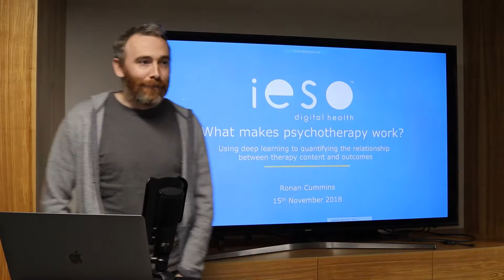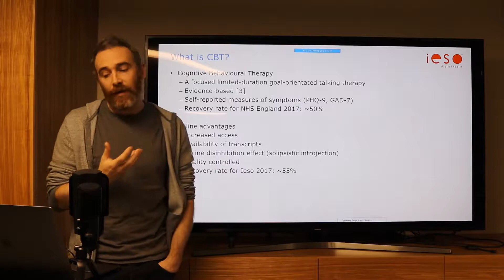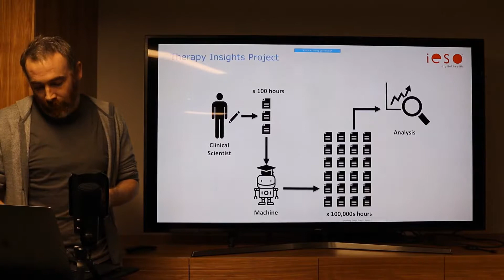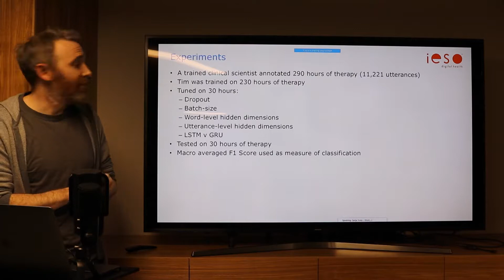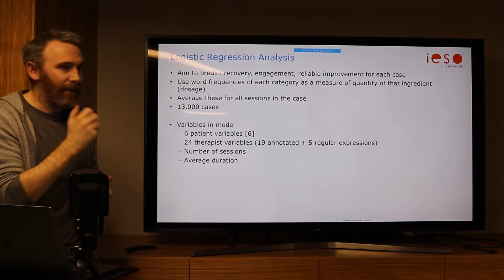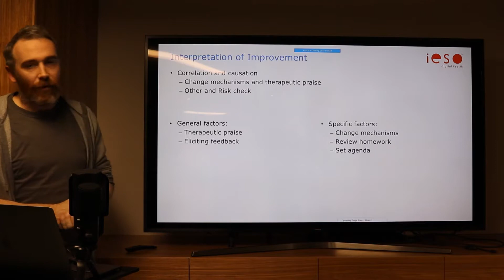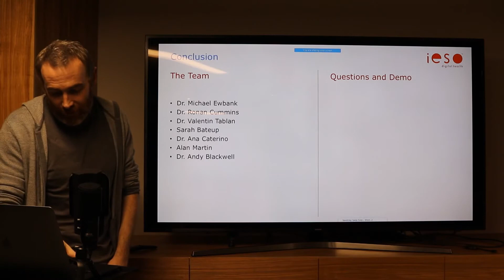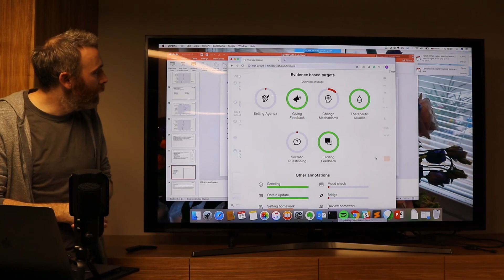What makes psychotherapy work? - Ronan Cummins